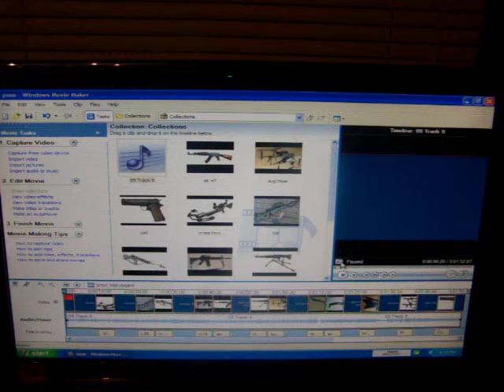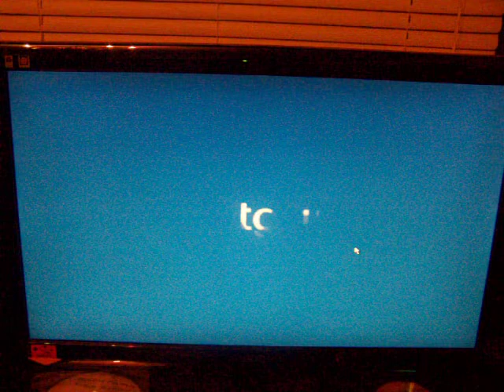possible guns for cod black ops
these are possible don't know if there true most of these picked because this is the Vietnam war.